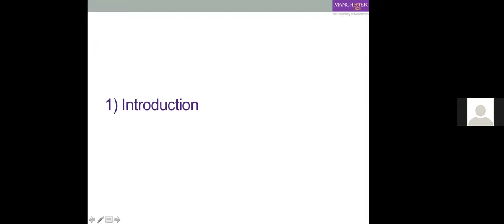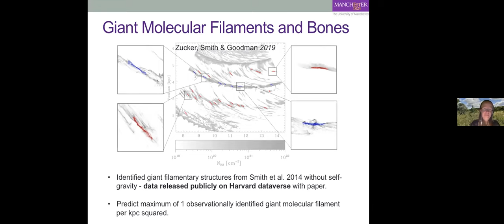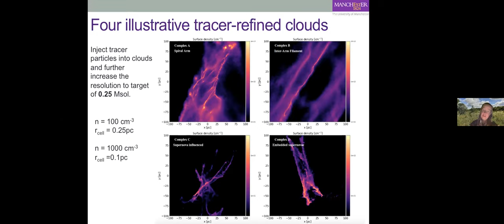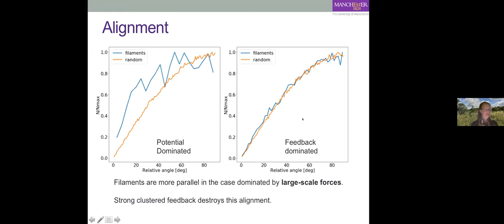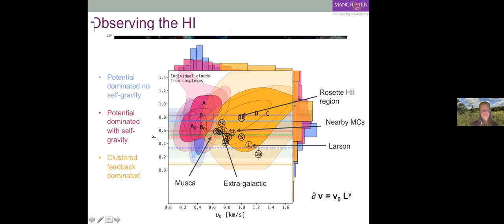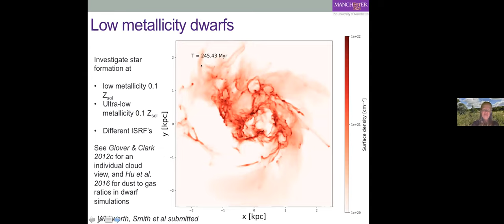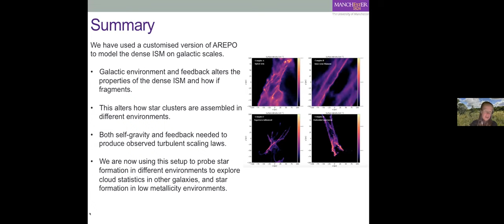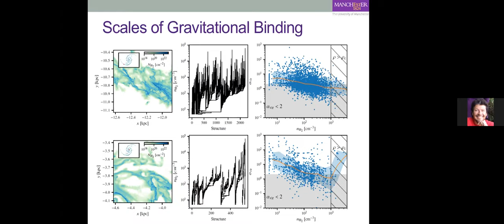20211028 RowanSmith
Speaker info: Dr. Rowan Smith, Research Fellow, Department of Physics & Astronomy, University of Manchester

Title: The Cloud Factory: resolving star formation in its galactic context
Abstract:
I present suites of simulations that resolve individual molecular clouds down to ~0.1 pc scales while they are embedded within a larger galaxy simulation. This enables us to study fragmentation and star formation within the resolved clouds in their true galactic context and is a perfect point of comparison to ISM observations in the ALMA era. Our Arepo simulations include a time-dependent chemical model, gas self-gravity, the ISRF and gas self-shielding, magnetic fields, sink particles, and supernova feedback. Using a Milky Way analogue and dwarf galaxy simulations of various metallicities as our base, we turn on these effects step-by-step in a series of simulations to create a laboratory for testing the physics of the ISM and star formation from kpc scales to cold cores.